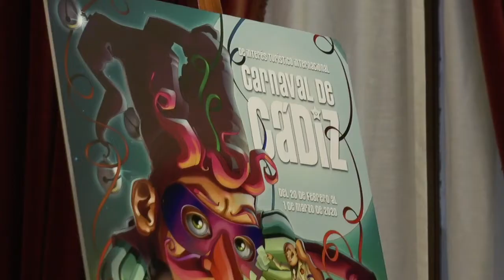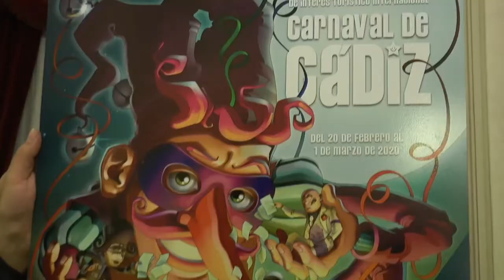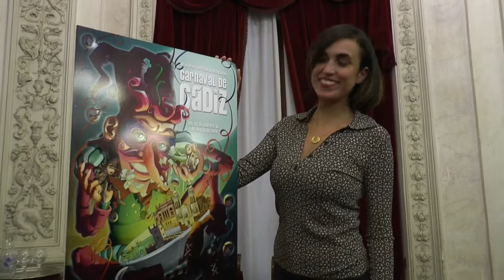CÁDIZ | PRESENTACIÓN DEL CARTEL DE CARNAVAL 2020